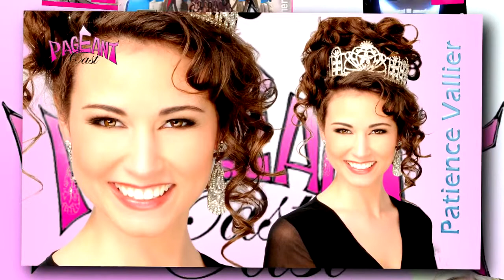Patience Vallier, Miss Wisconsin Teen USA 2014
PageantCast

Patience Vallier, Miss Wisconsin Teen USA 2014Patience Vallier, Miss Wisconsin Teen USA 2014

Interview with Patience Vallier, Miss Wisconsin Teen USA 2014
Websites: